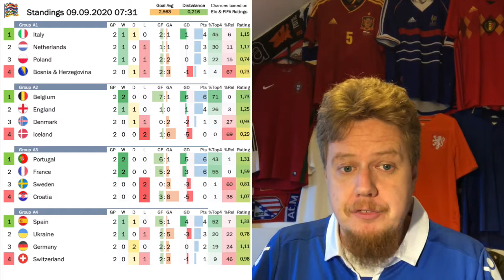C. Ronaldo's Goal Centenary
On a day where France doubles up on their World Cup Final result against Croatia, C. Ronaldo scores his 100th goal for Portugal - with a free kick! And he is well on his way to break the overall all-time goal scoring total for a national team. Belgium gives Iceland a little thrashing while Denmark and England disappoint. And then of course, in another "battle of the giants" Liechtenstein prevail over San Marino.